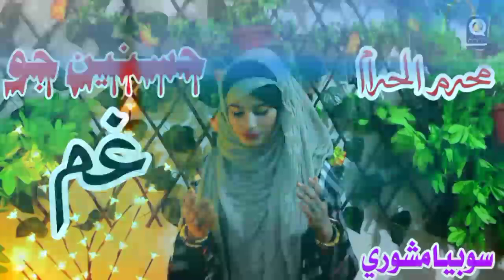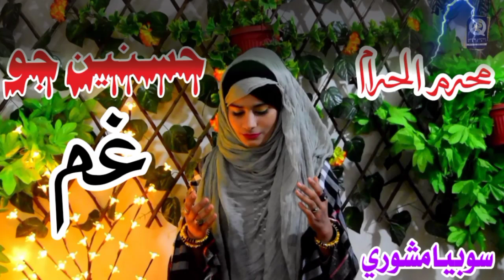Hasnain Jo Gham // new qasedo Muhram Pak // sobia mashori